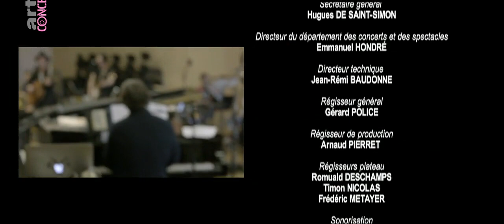The Beatles Sgt.Pepper Live in Paris 2017 (MacjoniEQ)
Audio modificato da me ( Sound edited by me)

Grande salle Pierre Boulez - Philharmonie de Paris

Ed Harcourt, Carl Barât & Peter Doherty (The Libertines), Danny Goffey & Gaz Coombes (Supergrass), Steve Mason, Barrie Cadogan (Primal Scream)...

Ed Harcourt, musical conducting, song, guitar, piano, claviers
Carl Barât, song
Peter Doherty, song
Steve Mason, song
Danny Goffey, drum kit, song
Gaz Coombes, guitar, song
Paul Duffy, bass, song
Barrie Cadogan, guitar, singer
Ben Castle, saxophone, clarinet
Sky Murphy, trombone, trumpet
Simon Bessaguet, horn
Gita Langley, violin
Jessie Murphy, violin
Amy Stanford, viola
Amy Langley, cello

British musician and composer Ed Harcourt, author of 6 highly acclaimed albums and partner of Marianne Faithfull, Patti Smith, Erik Truffaz, gathered for this occasion a « supergroup » with top artists from the British independent rock scene. With him, members of The Libertines, Supergrass, the Coral, The Beta Band, Prima Scream for a special tribute, resolutely British and rock.